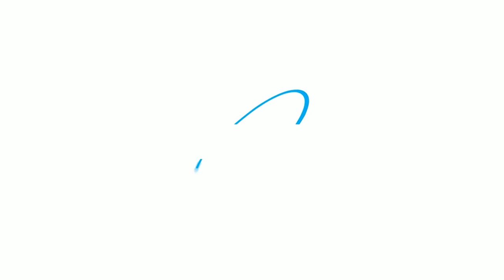會員分享 - 陳慧萍 玫瑰大師 - 中文